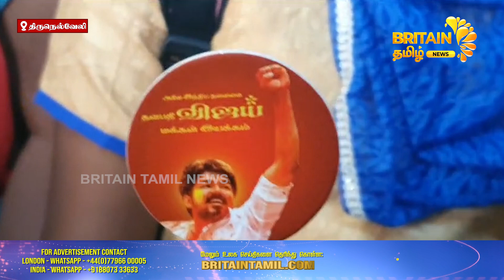நெல்லையில் நடிகர் விஜய் வழங்கிய நிவாரண உதவி | Relief aid provided by actor Vijay in Nella